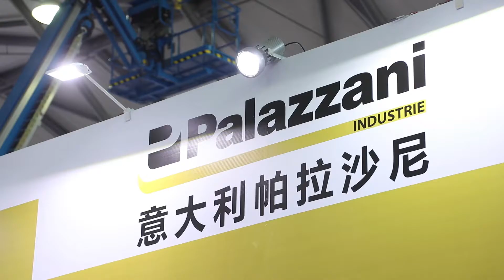APEX Asia 2019